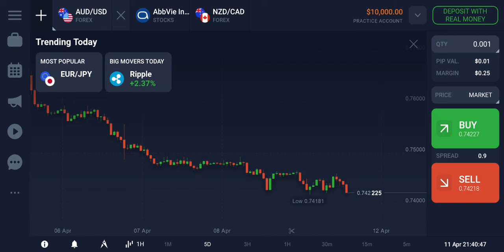AUD USD APRIL 20, 2022 Graph Market Price Daily Update to Invest WiseLY